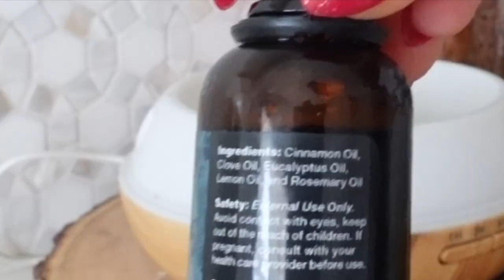vlogmas: spending the day at home, getting over a cold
LINKS:
→YL thieves essential oil dupe blend
→gua sha stone